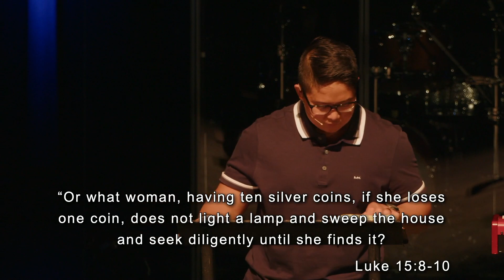Two Lost Sons / Luke 15 / Vaughn Perez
Pastor Vaughn Perez takes us to Luke 15, to the famous parable of the prodigal son, and shows us how both sons were lost in their own unique ways. Does either son's attitude resonate with you? What do the father's responses to his sons teach us about God's love for us?